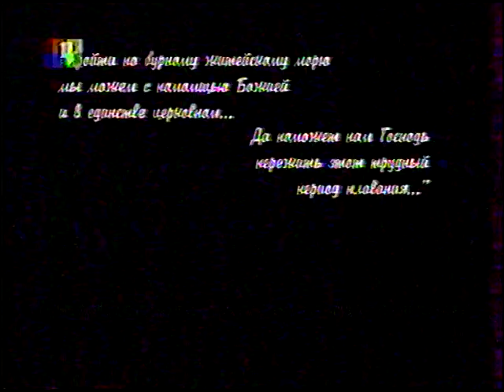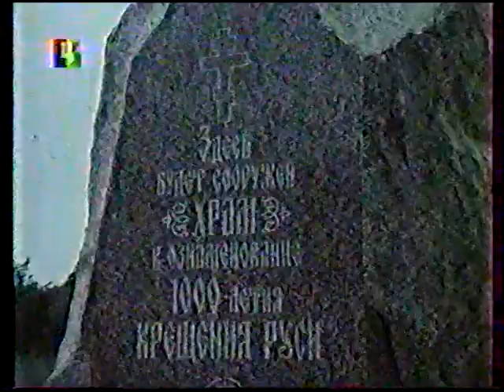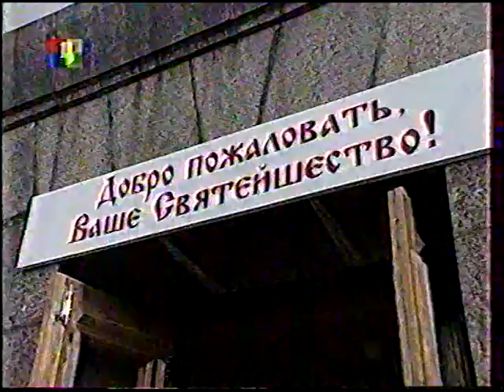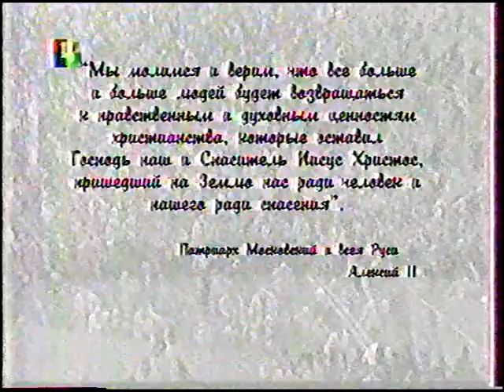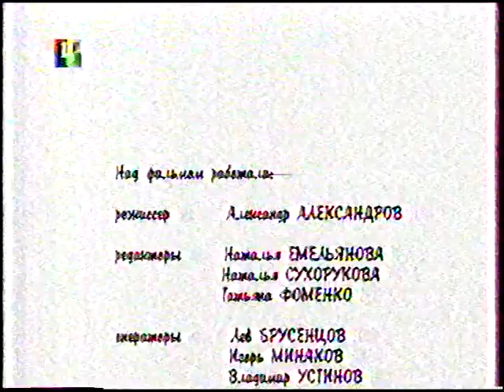Православная Энциклопедия (06.2004) Святейший Патриарх Московский и всея Руси Алексий II